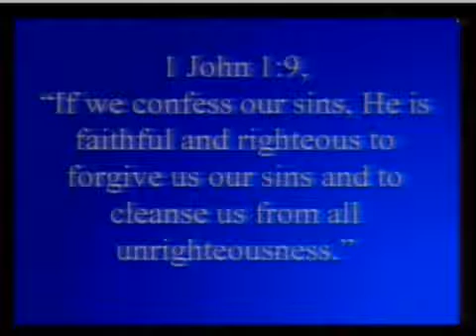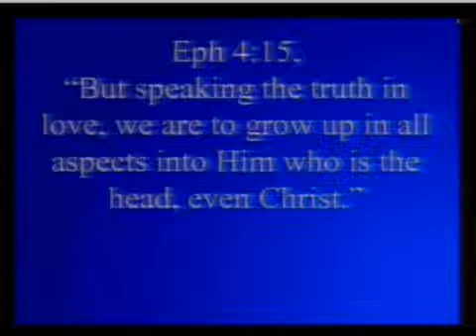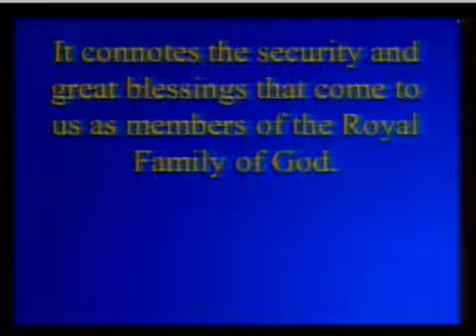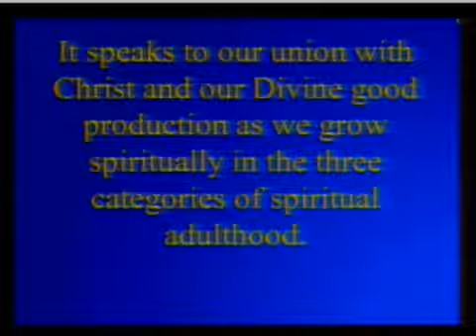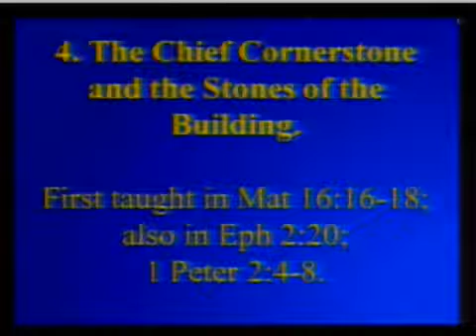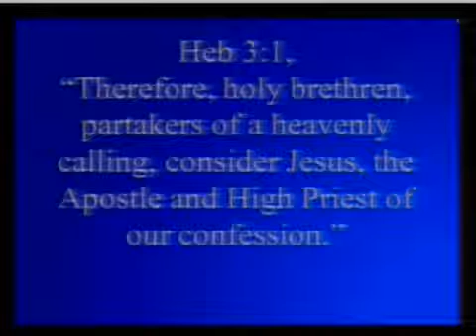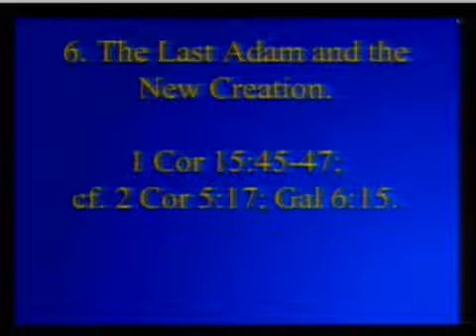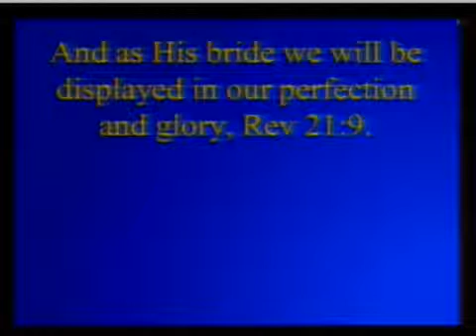Pastor Jim Rickard, Seven Figures of Christ and the Church, His Body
Pastor Jim Rickard, Seven Figures of Christ and the Church, His Body, Eph 1:22-23